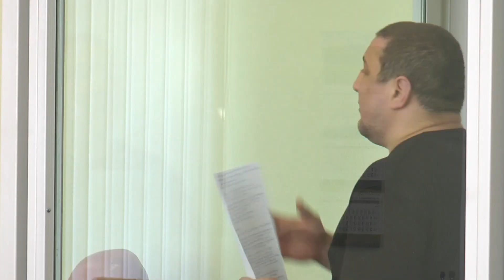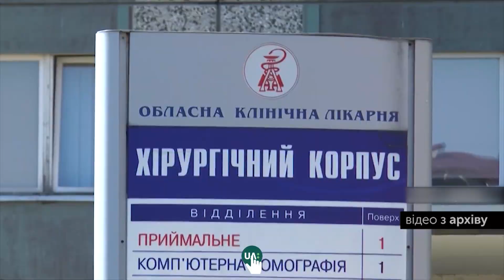У справі Дерещука допитали свідка, слідчого поліції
Справу Михайла Дерещука, відомого під прізвиськом «Дира», продовжили розглядати в Івано-Франківському міському суді.  Сьогодні на засіданні допитували свідка. Дерещуку інкримінують умисне вбивство та незаконне поводження зі зброєю.